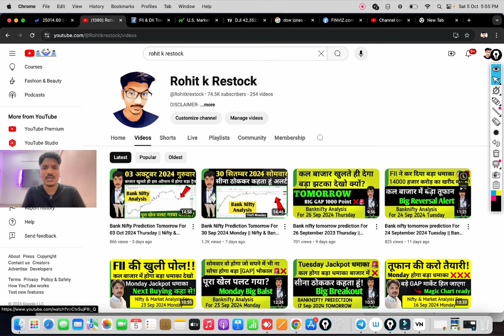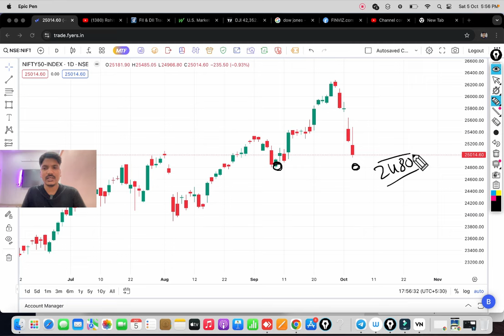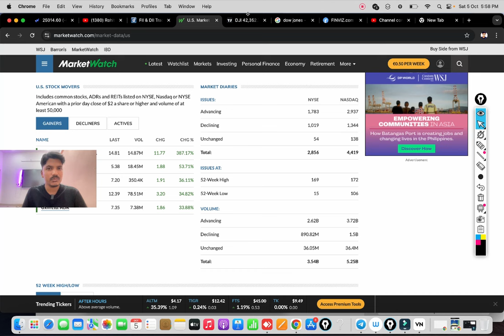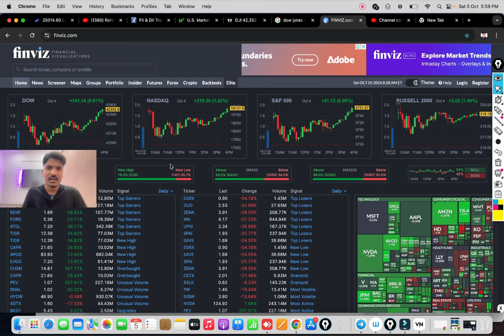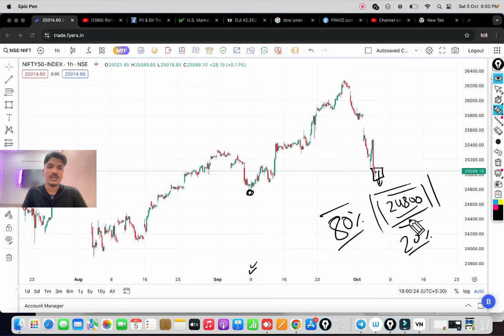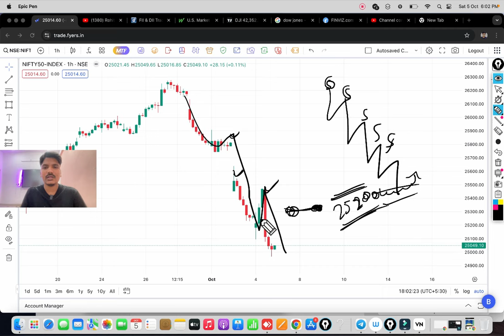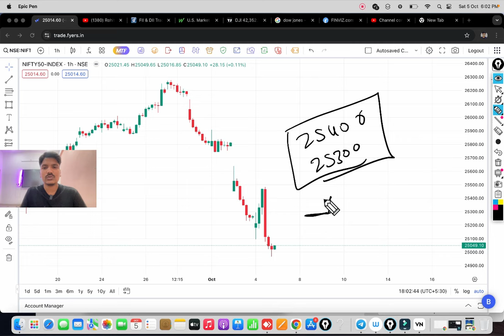Nifty 07 Oct 2024 Monday Market Prediction | Nifty Prediction For Tomorrow | Bank Nifty Prediction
Topics Covered

nifty analysis
banknifty analysis